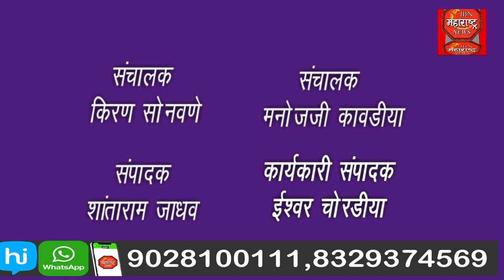निळकंठ पंढरीनाथ पाटील विद्यालय येथे एसएससीच्या विद्यार्थ्यांना निरोप व बक्षीस बक्षीस वितरण समारंभ